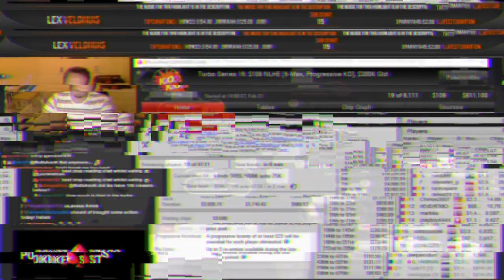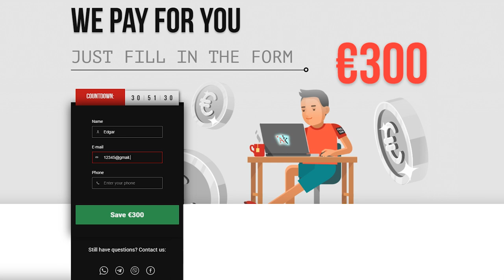The craziest hands from Lex Veldhuis Streams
Hero calls, brutal beats, crazy reactions and detailed hand breakdown from the Greatest Player in the Universe Mister Lex Veldhuis.